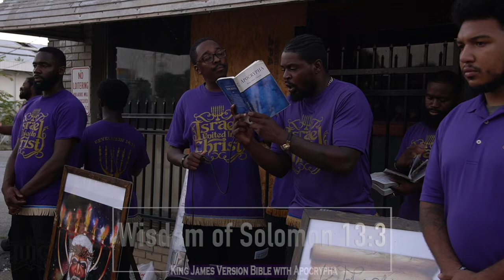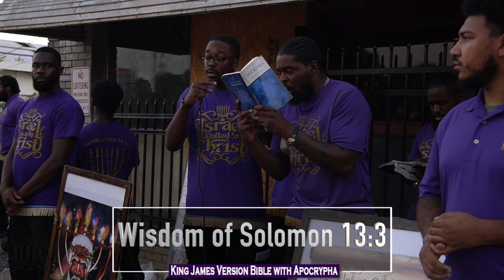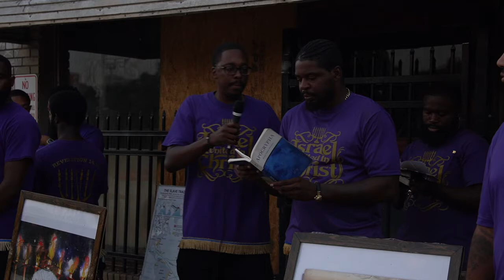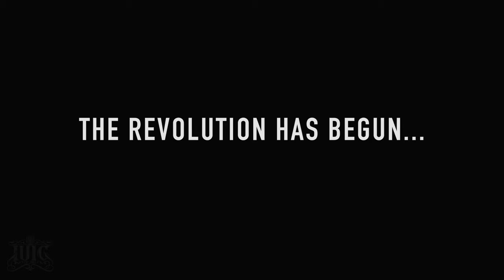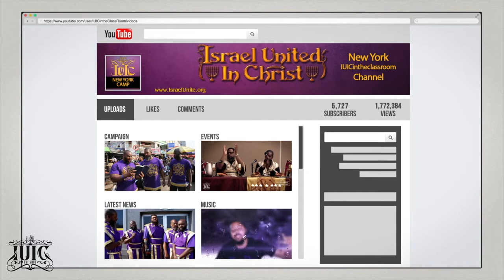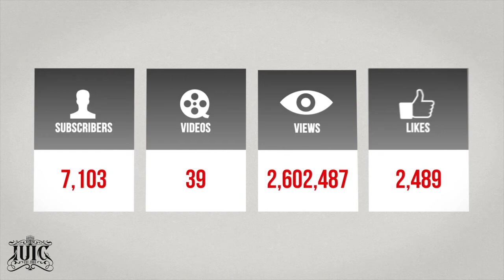God Is The First Author Of Beauty W.O.S 13:3